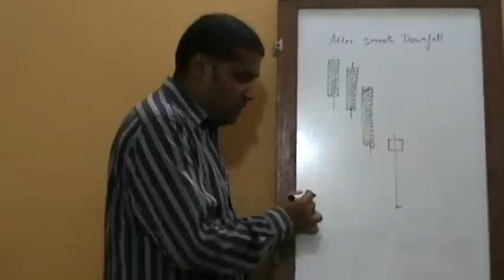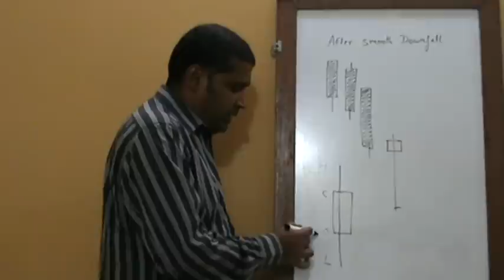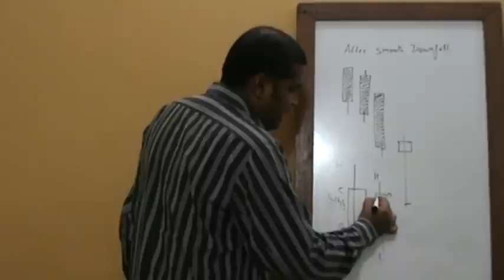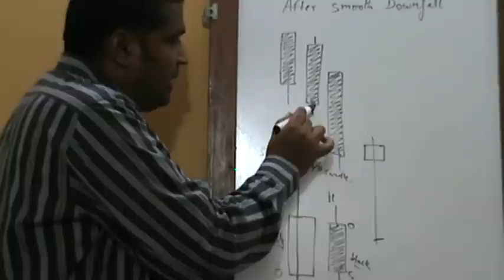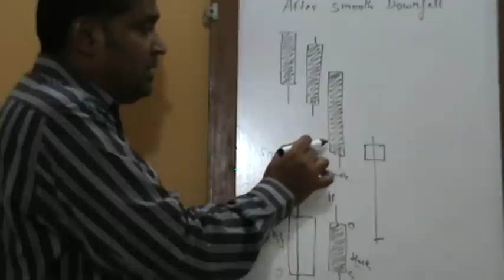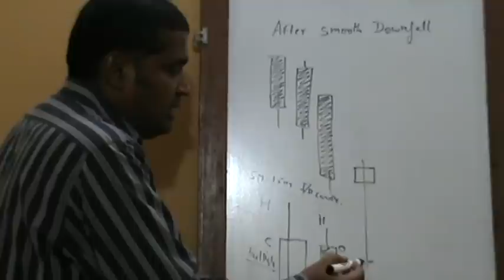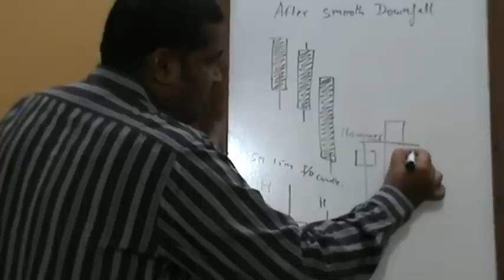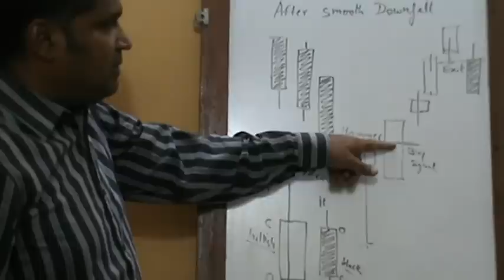How to see buy / sell with candlestick chart in stick market ,future, option and forex